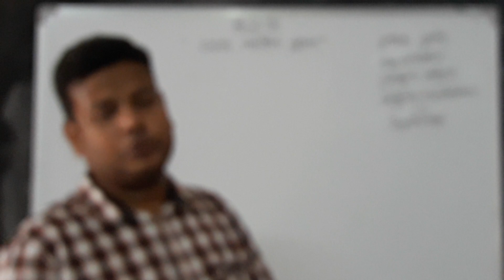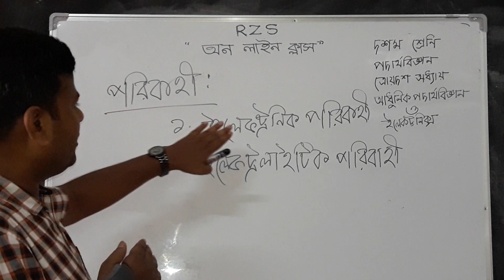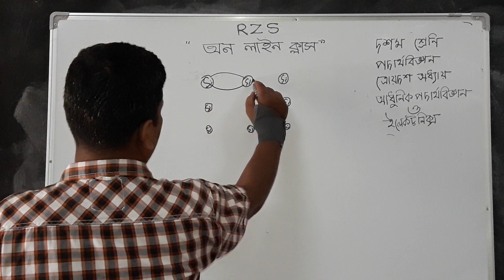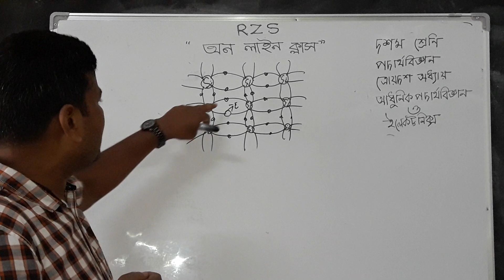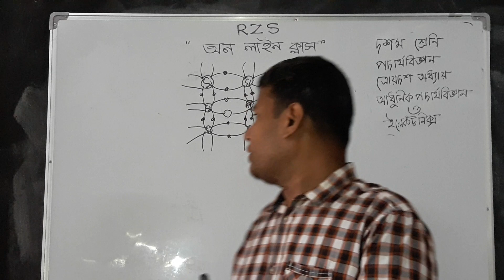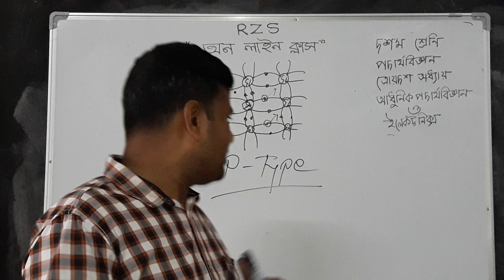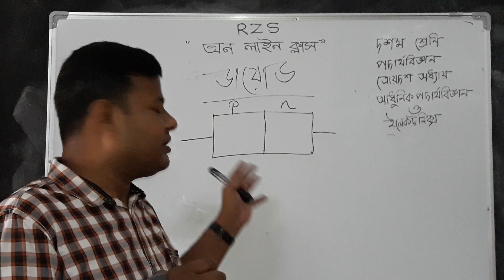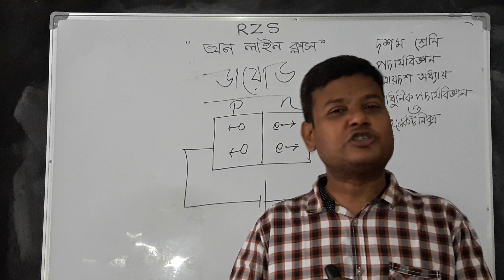CLASS TEN , PHYSICS , MD. SYFUL ALAM